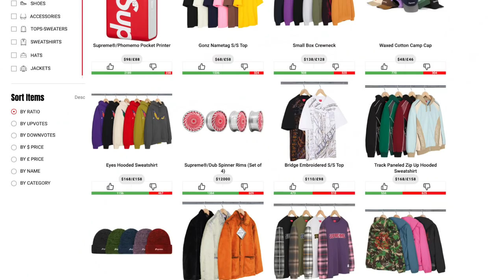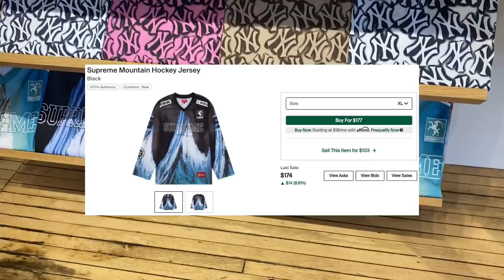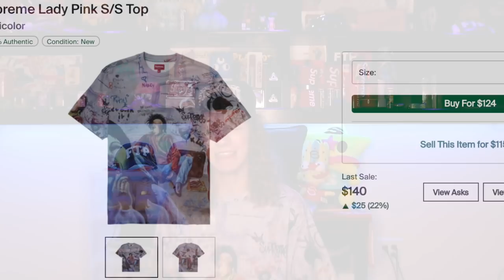Secretly Vlogging Inside Supreme NY Stores...Whats Inside?